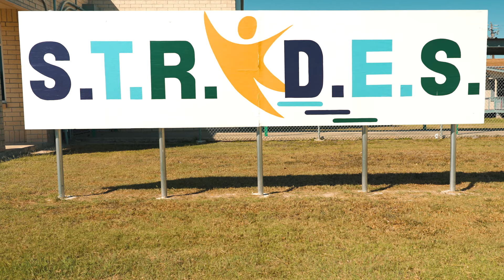"Greatness Starts Here!" - S.T.R.I.D.E.S. Program | McAllen ISD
In McAllen ISD, greatness starts here. You see it in the quality of our students and the quality of our teachers. One such program making tremendous leaps is the STRIDES Program. This program takes McAllen ISD graduates with special needs and trains them for the working world. There are multiple professional certifications available to them. It began in 2019 and has grown each year.